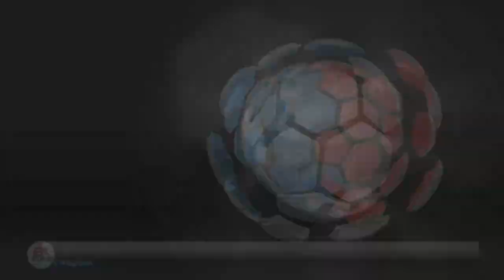Lets Play FIFA 13 Demo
Consider this a test of quality/how watchable it is, so if you happen to like it please let me know? and let me know what you dont like if there is something you dislike